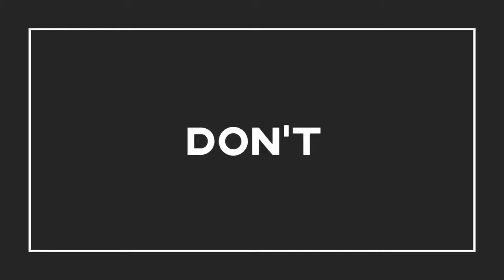4330 Teesdale Ave, Studio City, CA 91604 - Home For Sale $1,339,990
Prime Studio City home for sale. NEW PRICE!!